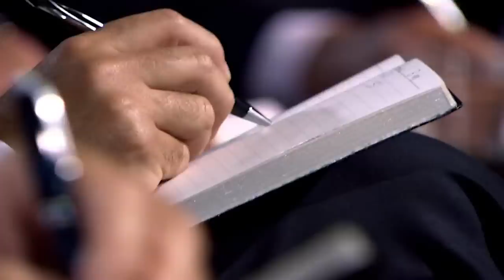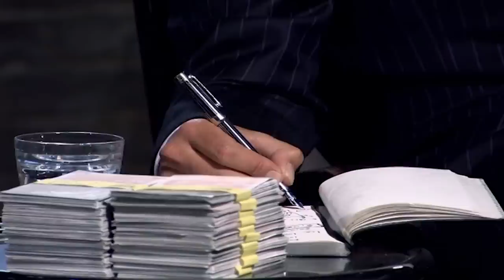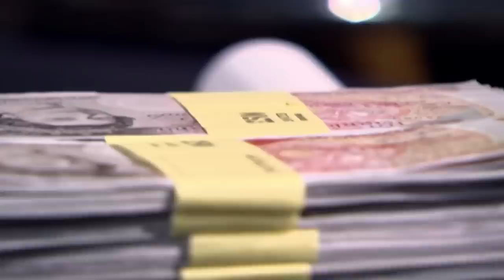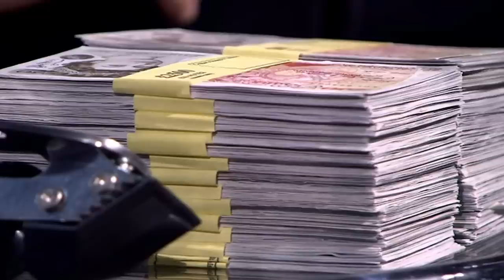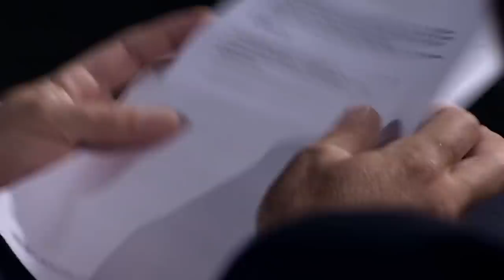Ice Skating Without The Ice | Dragons' Den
Karen O'Neill and Karen Coombes are seeking a £100,000 investment for 25% of their company, Ice Blade. It's designed to enable ice skaters to practice in figure skates without the ice, using the same kind of design, but adding wheels on a rocker plate.